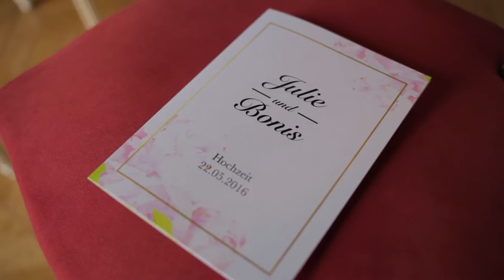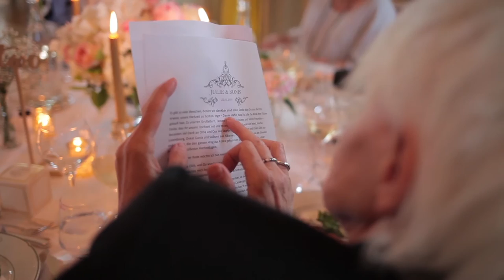Julie & Bonis Wedding (Teaser)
A short clip from our wedding in Tours, France on 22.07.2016.

Happy viewing :)

Location: Chateau d'Artingy, Indre-et-Loire, France
Hair & Make up: Dieter Bonnstädter
Videographer: Un mariage, un histoire